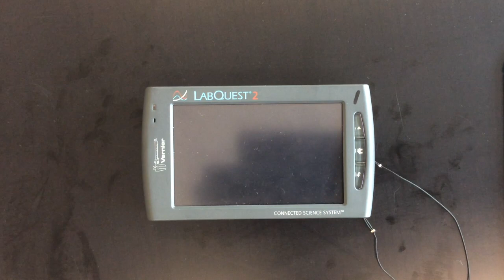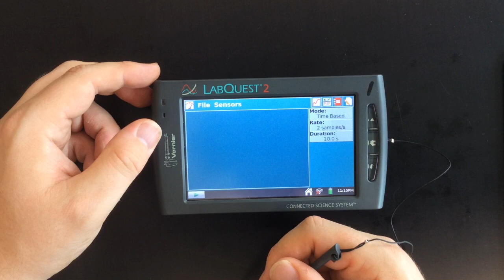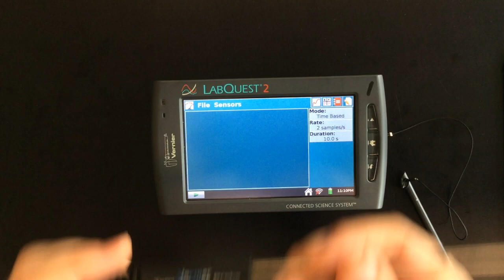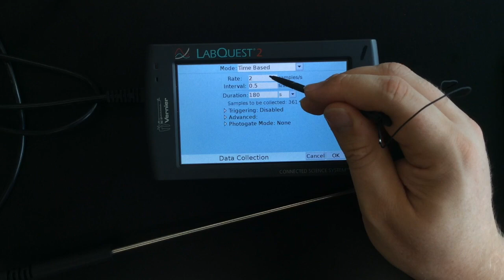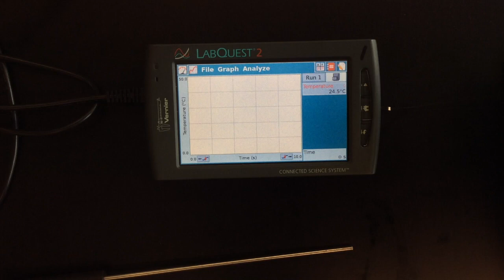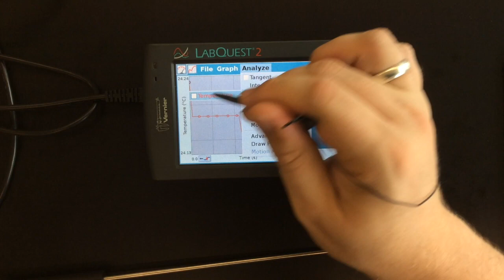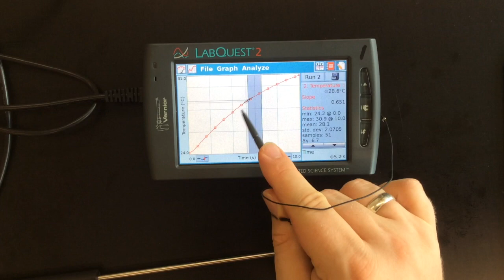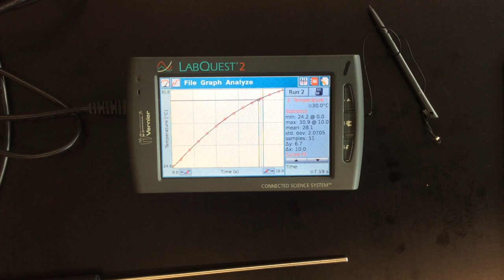How To Use LabQuest 2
How to use the Vernier LabQuest 2 data logger